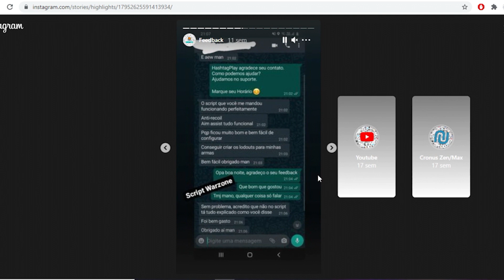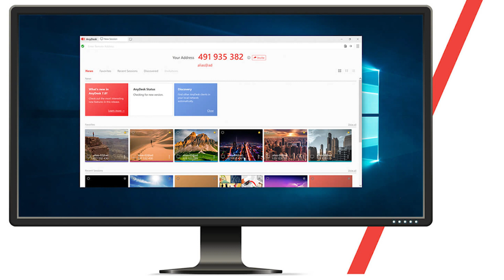HTGPLAY - COMO FUNCIONA O SUPORTE? | VENDA DE SKINS !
LEIA A DESCRIÇÃO SE VOCÊ É UM MITO DOS GAMES !!!

Nesse vídeo trago a vocês um vídeo explicando sobre como funciona o suporte!

Compre pelo Programa de Associados Amazon, ajude o canal e tenha entrega rápida e garantida, tudo no precinho com a Amazon:

Todos esses itens eu indico a clientes que me pedem dicas do que comprar!

Teclado que uso
Mouse que utilizo
Cabo com mais de 3 metros
HEADSET PS5 PULSE 3D
Headset Xbox

Deixe aqui nos comentários algumas dúvidas que eu responderei em outros vídeos.